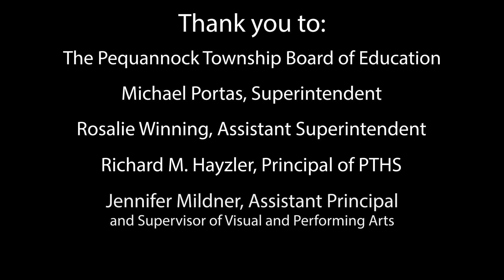PTHS Virtual Cabaret 2020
A series of pre-recorded videos collected for Pequannock Township High School's first ever Virtual Cabaret! Everything you see was recorded during our time of distance learning due to Covid-19. Thank you so much to everyone who contributed videos and to all of you for supporting our music program!

Special thank you to Barry Haines, our Supervisor of Technology and Aviation for setting us up with district computers to edit this project.

Special thank you to Elliott Honig, a business teacher at PTHS, for helping us with the process of file transfer.